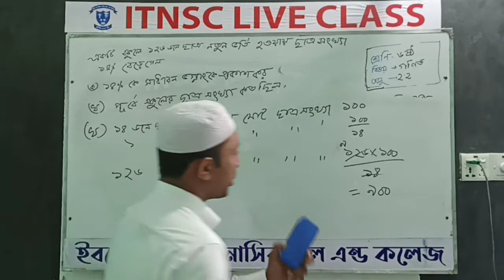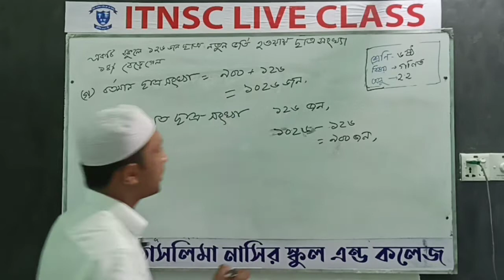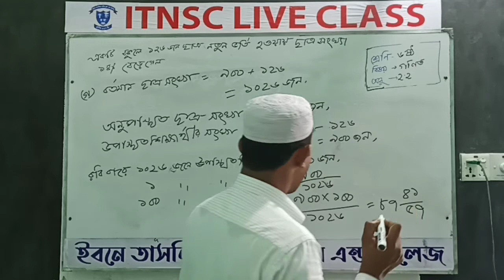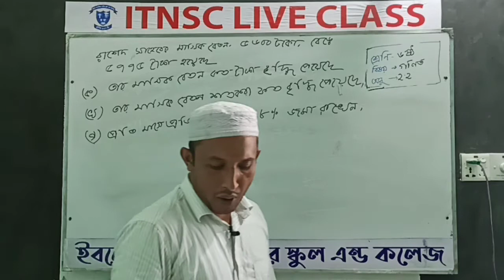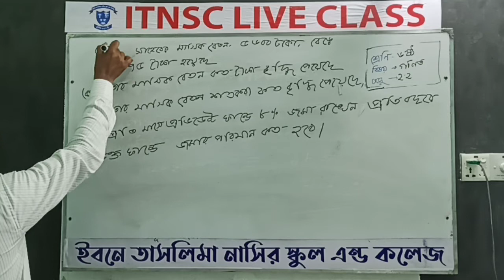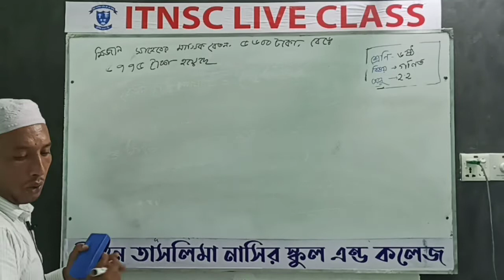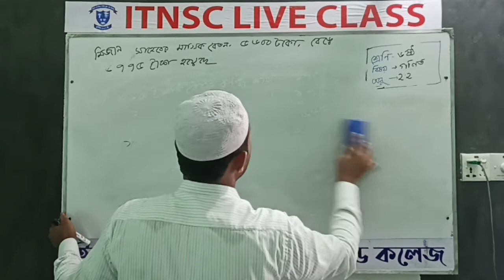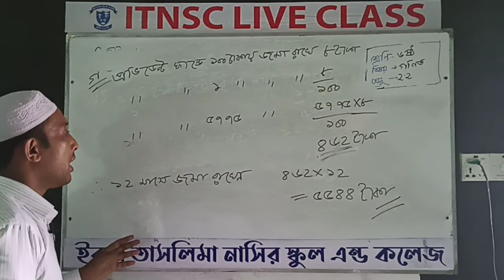৬ষ্ঠ শ্রেণি ⎢ গণিত ⎢ অনু ২ ২ ⎢ ৩য় লেকচার